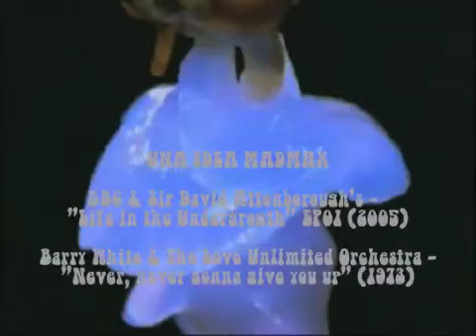Slugsex + Barrywhite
BABOSAS HACEN EL AMOR

Y ES HERMOSO

SLUGS MAKING LOVE

ISN'T IT BEAUTIFUL

BBC: "Universo en miniatura"
Barry White: "Never, never gonna give you up"